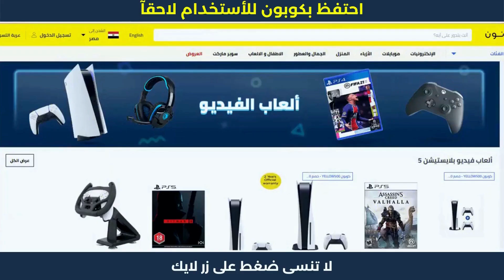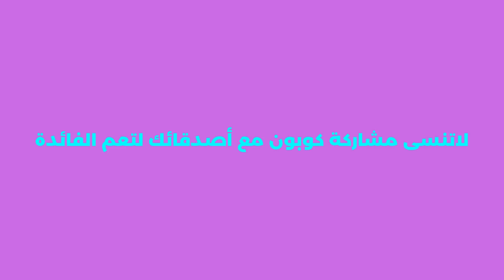وين احط كود خصم نون | كود خصم نون 50 جنيه | كود_تخفيض_نون 💥💎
وين احط كود خصم نون | كود خصم نون 50 جنيه | كود_تخفيض_نون . نون منصة التسوق الإلكتروني الرائدة في الشرق الأوسط. تسوق منتجاتك المفضلة من أزياء وإلكترونيات ومنتجات المنزل والجمال ومنتجات الأطفال أونلاين.